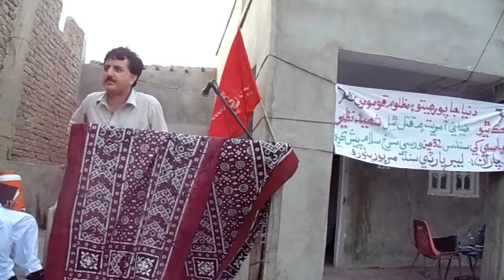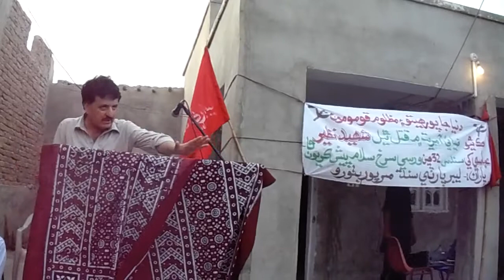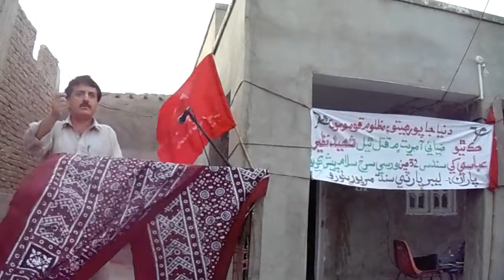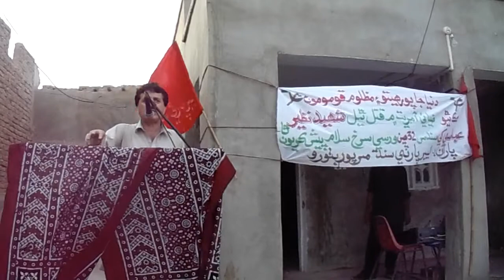Habib JKPNP Addressing Nazir Abbasi shaeed barsi TMK Sindh 12-08-12.MP4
Nazir Abbasi Leader of Communist party   Pakistan was killed by Pakistan Army when Pakistan  under  dictator Zia-ul-Haq regime